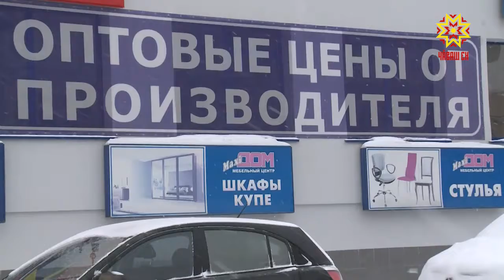«Ермак» лавкка пурне те хапăл!